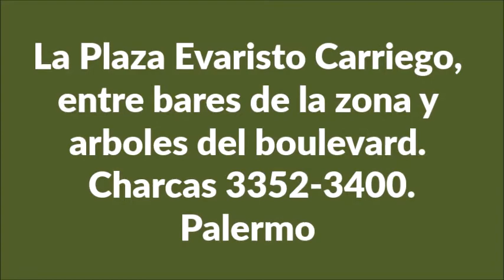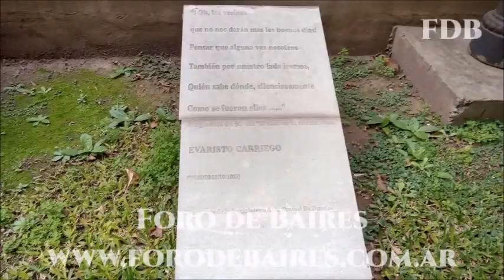La Nave Producciones La Plaza Evaristo Carriego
"Oh, los vecinos que no nos darán más los buenos días.
Pensar que alguna vez nosotros
también por nuestro lado iremos,
Quién sabe dónde, silenciosamente
como se fueron ellos ."
La Plaza Evaristo carriego queda en  Charcas 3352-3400. Palermo.

Video editado con música en la voz de César Rossi. Disco: "Éxtasis tanguero". Tema musical: Villa Piazza.